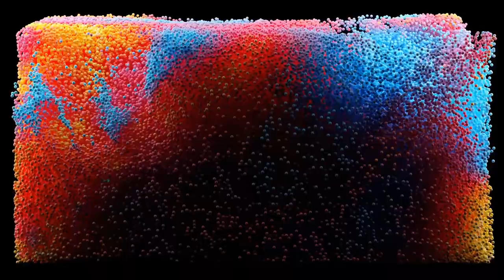Anger Management Case Study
Join us on this insightful journey as we dissect the intricacies of Anger Management, unravelling the techniques that can empower individuals and businesses alike. Discover valuable insights into personal growth, emotional intelligence, office productivity, and effective people management.

Don't miss out on this opportunity to enhance your emotional intelligence and elevate your business administration skills.